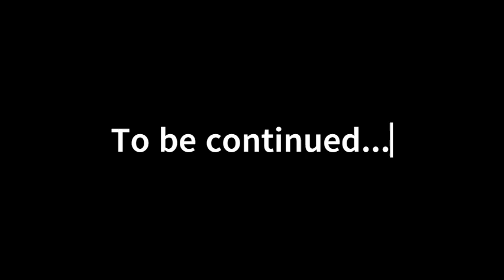This chuckles11 video was never meant to be released...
This was supposed to be released back in November, but never was. The idea of it being published eventually got scrapped, but here is the original. Of course, there is a reason it was never released. Just watch. Also, this video was the base of this video!